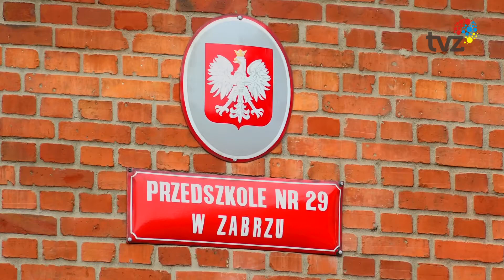PRZEDSZKOLE NR 29 PO TERMOMODERNIZACJI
Piknik rodzinny z wieloma atrakcjami – tak świętowano zakończenie remontu w placówce i jubileusz przedszkola nr 29 przy ul. Paderewskiego w Kończycach.